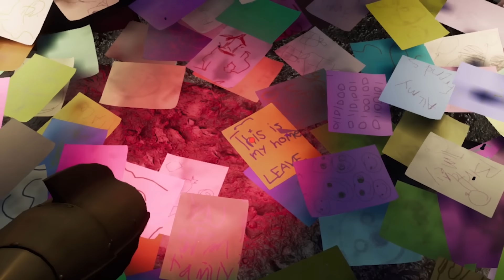ΑΠΟΔΡΑΣΗ ΑΠΟ ΤΟ ΤΡΟΜΑΧΤΙΚΟ ΥΠΟΓΕΙΟ! [FNAF Security Breach] #9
💩Γίνε μέλος εδώ και κέρδισε
1)Emoji memes του ατόσι όπως και σήμα της κουράδας δίπλα από το όνομα σας στο youtube!
2)Αναφορά/shoutout των ενεργών μελών στην περιγραφή!